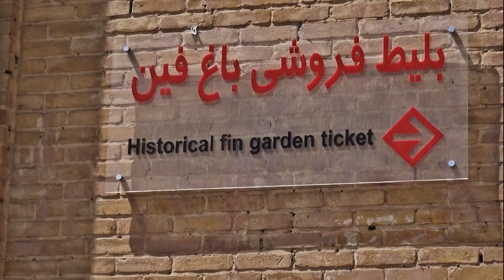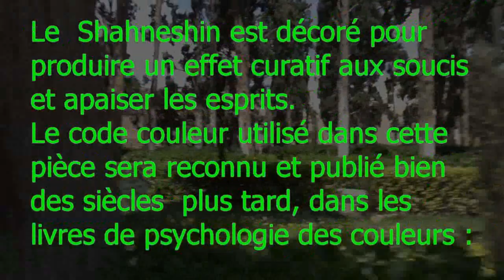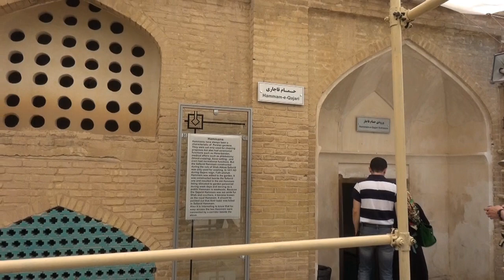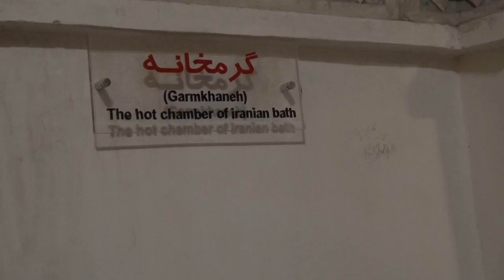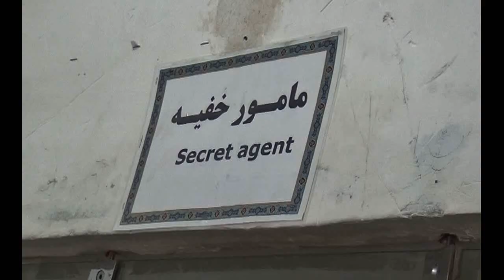Meurtre au Hammam - Jardin de Fin (Kashan) - Iran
Le Jardin de Fin se trouve au centre pays, en plein désert, , près de la source Soleymanieh, ou source de Salomon, non loin de la ville de Kashan.
Il date du 10e siècle et l'on peut se reposer dans la fraicheur de ses élégants pavillons, délicatement décorés comme des miniatures persanes. Ses hammams ne sont pas moins somptueux. Mais il furent le théâtre d'un meurtre longuement préparé et ourdi par les membres de la famille du Shah Nasseredine, sa mère la première, en 1852. Et la reconstitution de ce meurtres au centre même de la grande salle des bains est impressionnante !
Meurtre au Hammam ? Meurtre au Paradis ? Agatha Christie aurait pu en faire un livre !